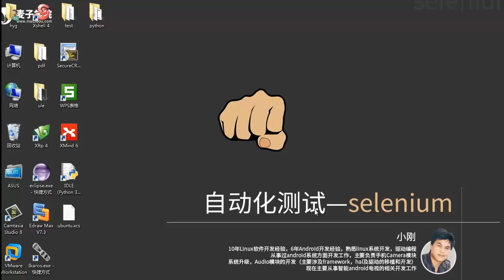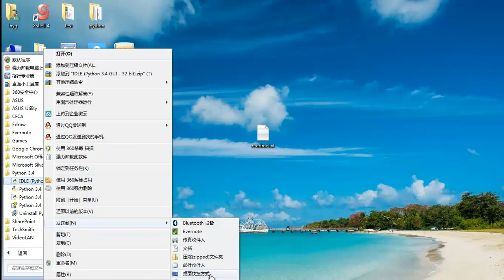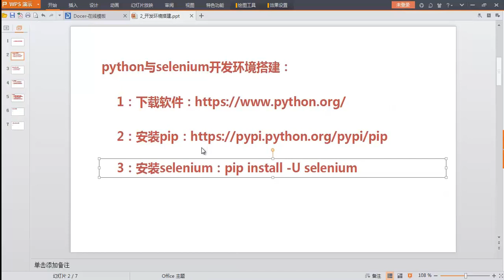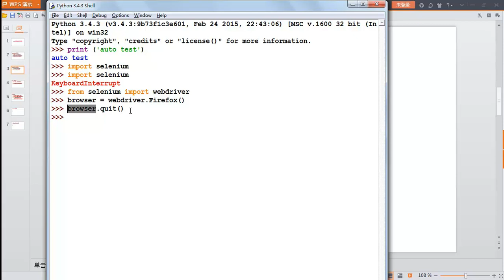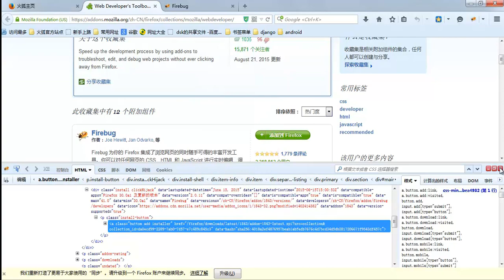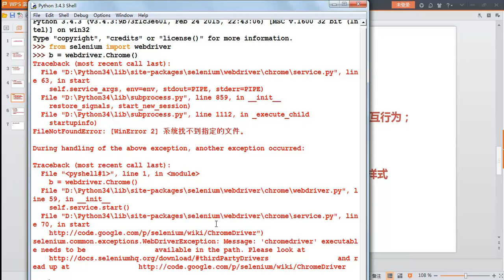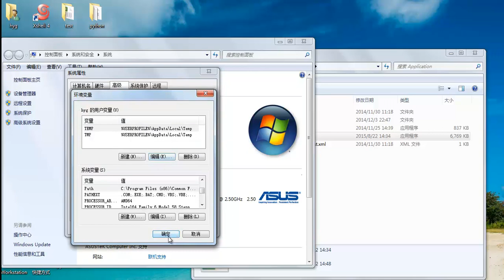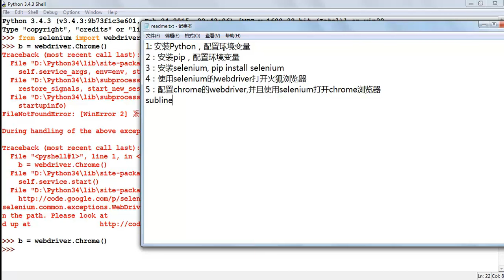自动化测试 selenium2 selenium开发环境的搭建